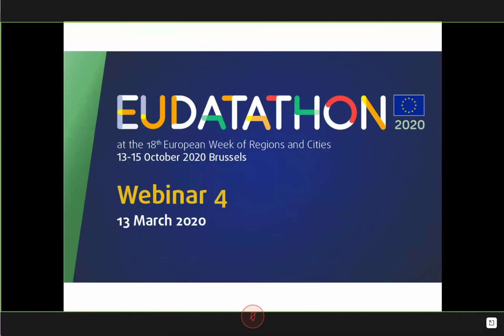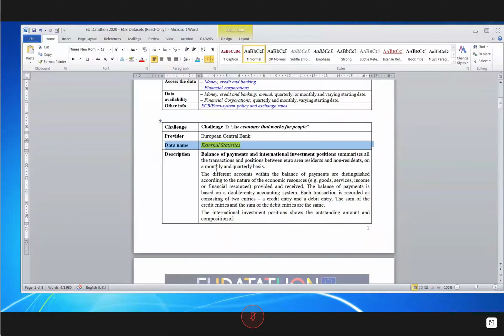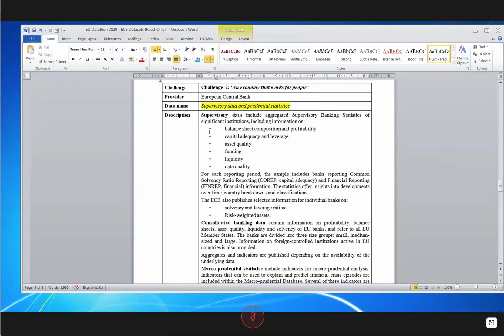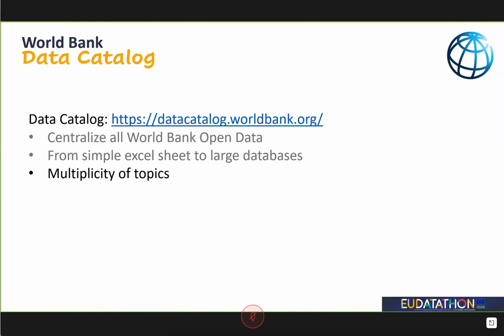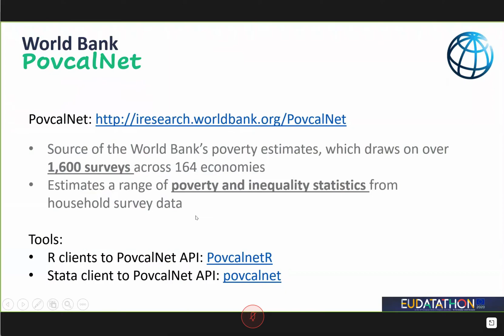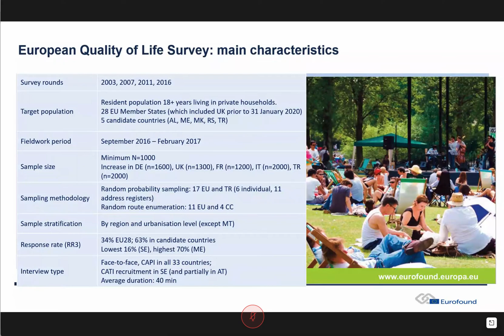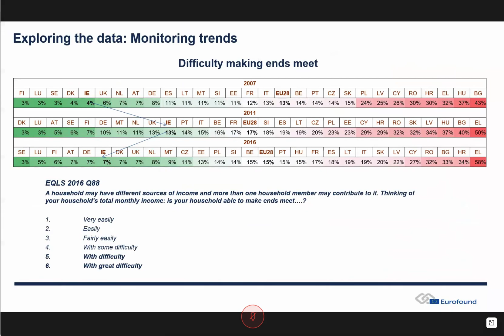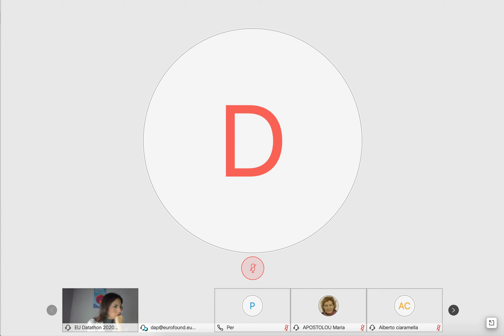EU Datathon 2020 - Webinar from the European Central Bank, the World Bank and Eurofound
This webinar, held on 13 March, highlights the potential datasets for the second and third challenge of EUdatathon 2020.

05:45
European Central Bank - Challenge 2  'An economy that works for people'

21:20
The World Bank - Challenge 2  'An economy that works for people'

33:51
European Foundation for the Improvement of Living and Working Conditions (EUROFOUND) - Challenge 3 'A new push for European democracy'